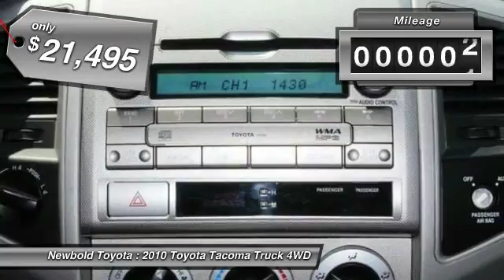2010 Toyota Tacoma O'Fallon IL T170122A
2010 Toyota Tacoma

Newbold Toyota
1282 Central Park Dr

Don't miss this 2010 Toyota Tacoma. It's equipped with great features. You'll want to take this truck home. Make a great choice today.